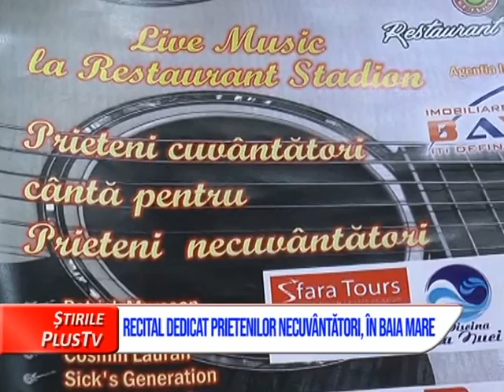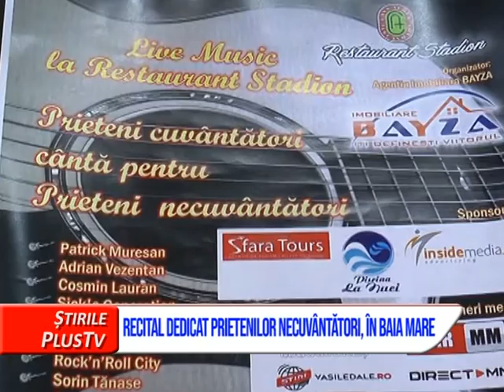RECITAL DEDICAT PRIETENILOR NECUVÂNTĂTORI, ÎN BAIA MARE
În luna decembrie, în Baia Mare, va avea loc a V-a ediție a recitalului caritabil intitulat ”Prieteni cuvântători cântă pentru prieteni necuvântători”.Toate fondurile adunate în urma acestui concert, vor fi donate Adăposturilor de animale din oraș.